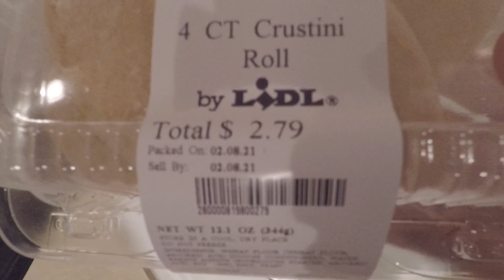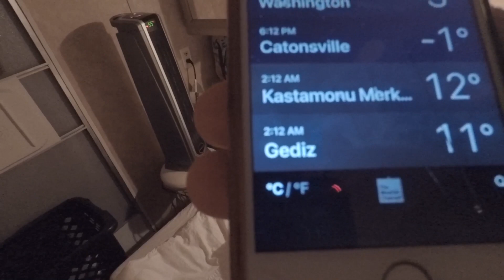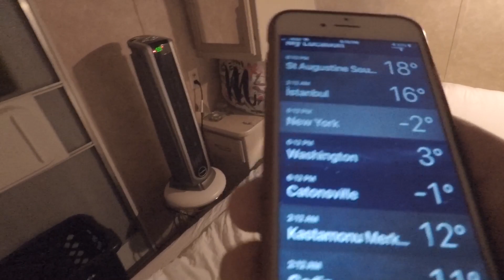İlk maaşımın ev erzakları,Anlık video